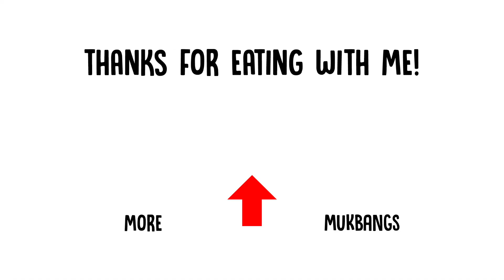DELICIOUS CHEESY STUFFED CRUST PEPPERONI PIZZA MUKBANG | Eating Show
Let's talk pizza for a second.

Grab some food and join me on this Mukbang! Let's get full together!

Always can't wait to see you all in the next mukbang!